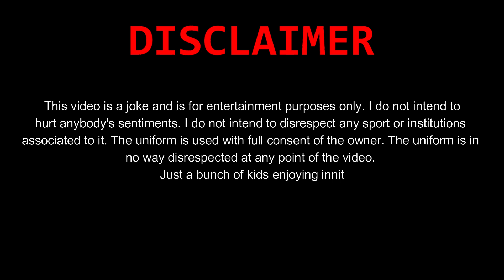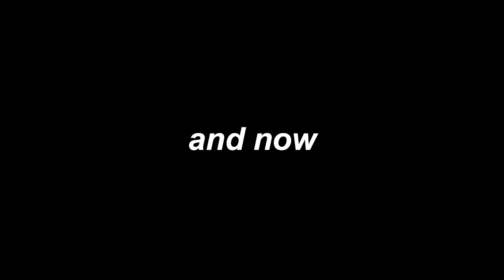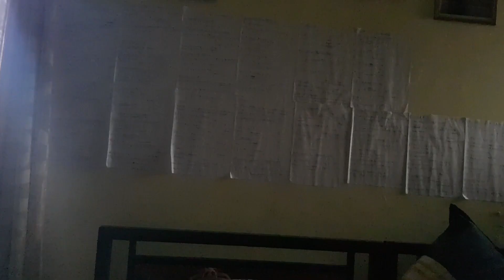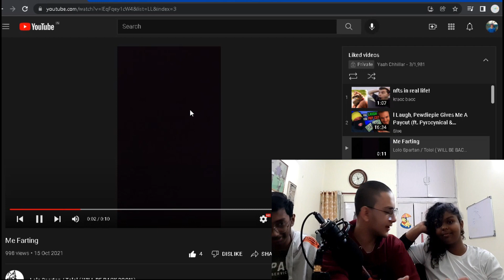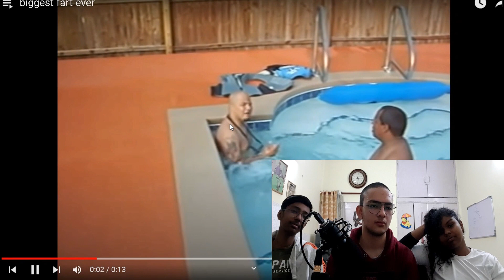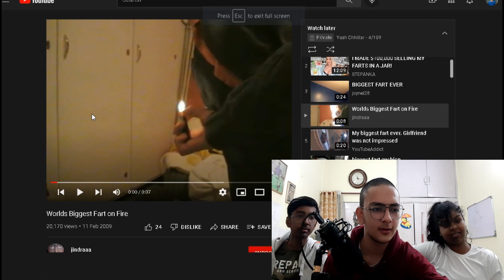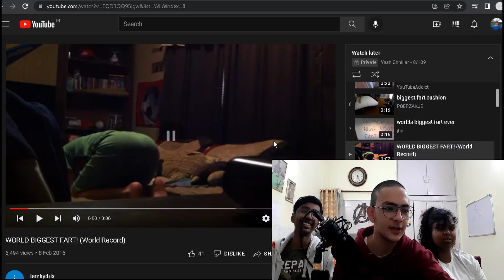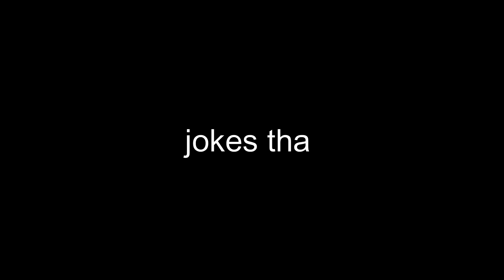Khushi vs Yash Official Fight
FIGHT AND FARTS to sum it up.
January 2022- Covid positive + Pc kharab + exams kharab. Spiritual practices kept me at ease and going on though. Will probably upload only after boards now 🦍.
Friends appearing in this video

Also, i tried to put some references and easter eggs in the video
Timestamps:
What if hrithik roshan was my dad reference:
Mission Mukesh reference:
Moist critical meme reference:
Dhussia is a demon 🙂: